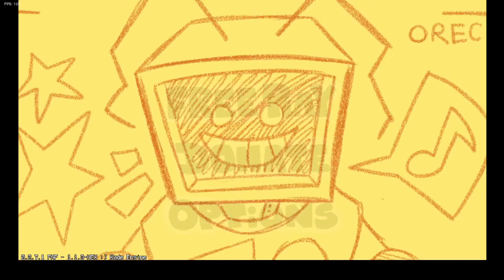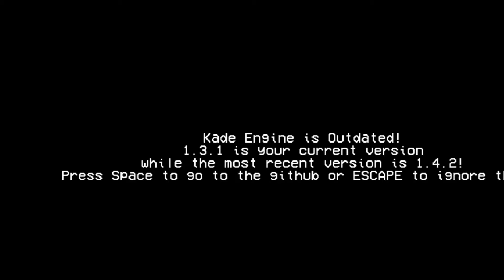hex and clownso mod FNF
i hope you enjoy these mods